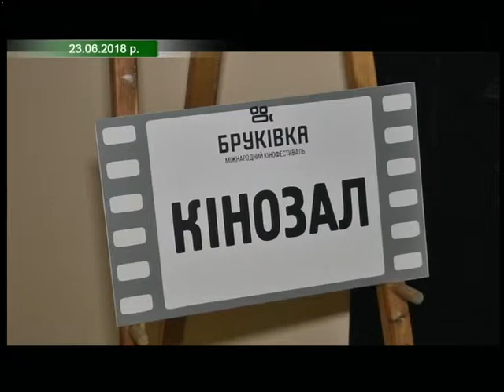05.07.2018. Новини. 13:30